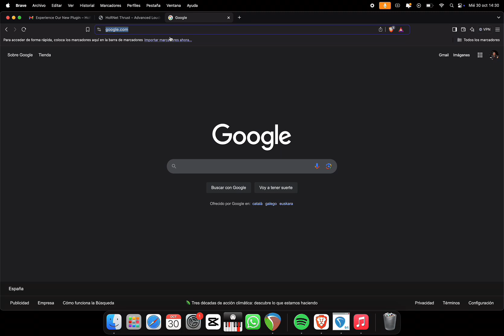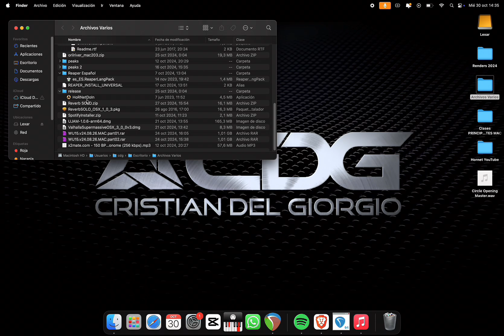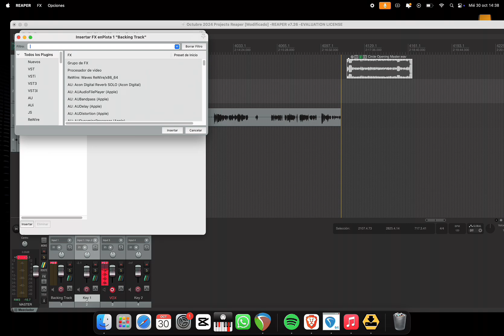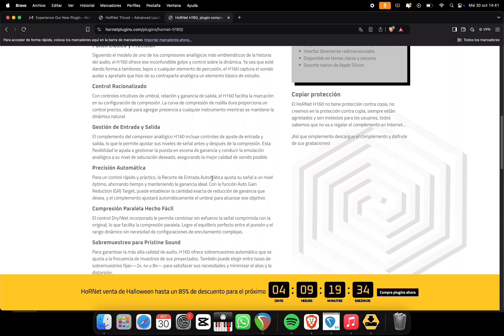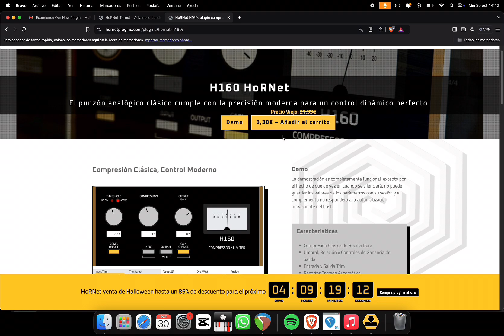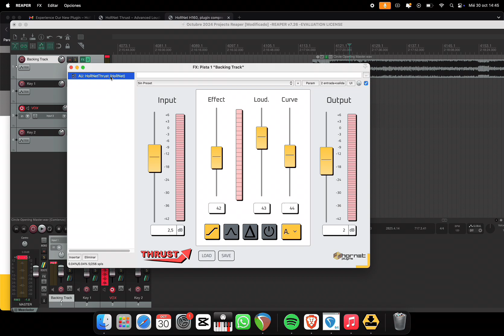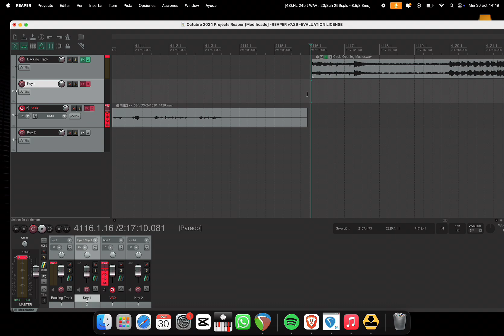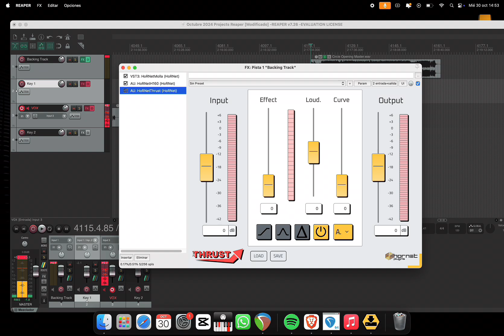🎛️ Los Mejores Plugins . Plugins para Músicos: Thrust, H160 y Molla | Descarga y Review Completa 🎹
En este video exploramos tres potentes plugins de HoRNet que pueden transformar tu producción musical: HoRNet Thrust, HoRNet H160 y el HoRNet Molla. Estos incluyen dos opciones de pago de alta calidad y una opción gratuita ideal para cualquier músico o productor que quiera expandir sus herramientas sin comprometer su presupuesto. Aquí te cuento lo que necesitas saber sobre cada plugin, cómo descargarlo y qué resultados puedes esperar.

HoRNet Thrust: Un compresor versátil que potencia tu mezcla con claridad y precisión. Ideal para quienes buscan resaltar cada detalle sonoro.
HoRNet H160: Una emulación de compresor clásico que añade calidez y carácter analógico a tus pistas. Perfecto para aquellos que buscan un toque vintage.
HoRNet Molla (Gratis): Un plugin gratuito de gran utilidad para quienes buscan experimentar sin invertir. Con una interfaz intuitiva, es perfecto para mejorar tus producciones rápidamente.

Déjame saber en los comentarios cuál de estos plugins te gustaría probar primero y si quieres más recomendaciones. 🎶

🚀Conoce mi Curso The Secret Key !

Y si estas leyendo esto significa que perteneces al 1% de las personas que lee las descripciones de los videos HASTA EL FINAL, déjame un comentario con un emoji de 🎹 y sorprendeme!  ME vas a ALEGRAR el día! Gracias por verme y también por leerme! 😄👊